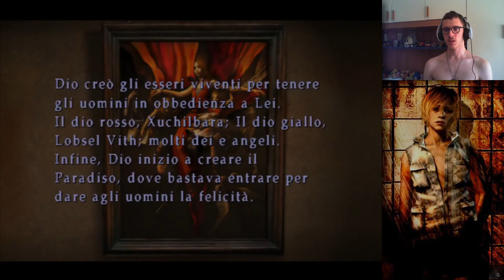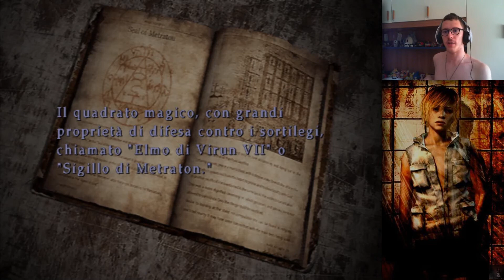Silent Hill 3 [P#8] - Il Parco delle Rivelazioni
Psicologo: Mitralessa non è reale, non può farti niente
Mitralessa: